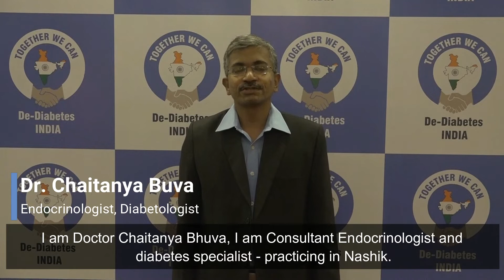3 Stage of Diabetes Prevention: Primary, Secondary & Tertiary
Dr. Chaitanya Buva - Endocrinologist & Diabetologist, is discussing on the 3 Stage of Diabetes Prevention which are
1. Primary
2. Secondary
3. Tertiary
This video session will help you understand Diabetes from its roots and take necessary actions to prevent yourself from it.

Share with your near and dear one and spread diabetes awareness to live Diabetes-free life.

Goal of De Diabetes India is Make India Diabetes Free.